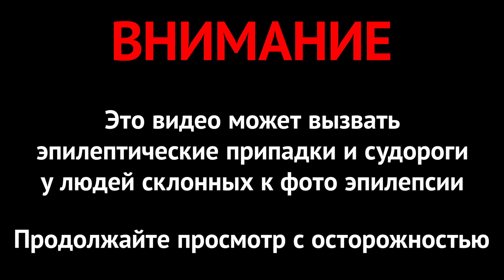RUST Рейд ради ЕДЫ, Захватили БОЛЬШУЮ нефтевышку | B16 | #367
🎮Я играю на BURP RUST - MAX 3
connect s1.burp-rust.ru:12000

Я выживаю в Rust мой ник B16, но многие меня называют Бэшик или Бешик, я снимаю раст выживание в команде или соло, строю ловушки в раст и делаю рейды, помимо этого Rust позволяет делать рейд дробовиком и вызывать Airdrop  Бывает вы набираете hfcn только нужно вводить раст или Rust
У меня на канале вы узнаете, как создать сервер раст, а также где скачать раст Если вы не знаете что раст скачать нельзя, то рекомендую зайти в Steam и купить его Не забывайте смотреть как я делаю раст рейд
Пошли в очередное приключение, как мой напарник внезапно оказался заперт внутри чужого дома, поэтому нам пришлось совершить рейд ради еды, а после мы захватили большую нефтевышку